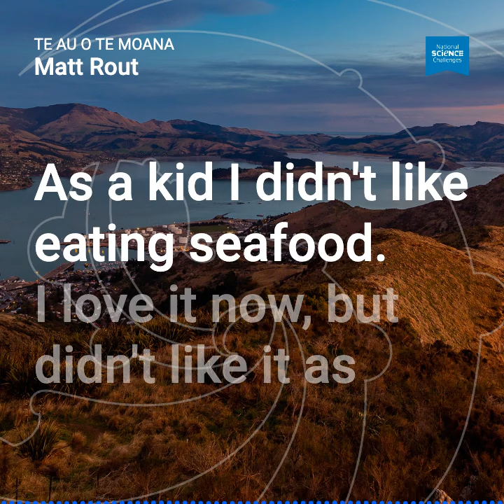Te Au o Te Moana - Matt Rout: Connection